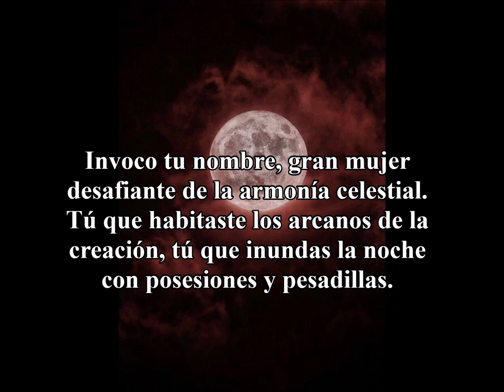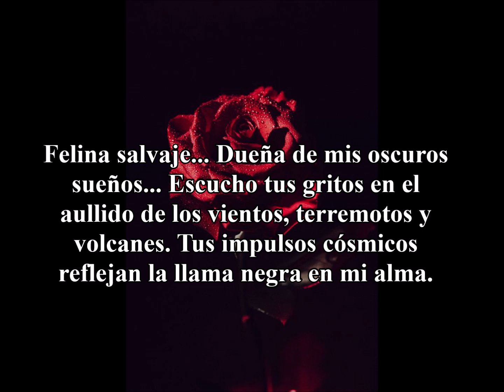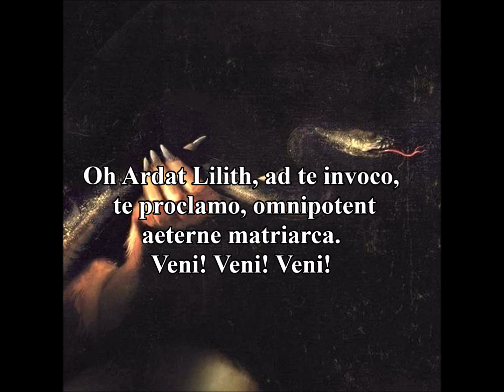EVOCACIÓN A LILITH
SITE OFICIAL DO SATANISMO REAL